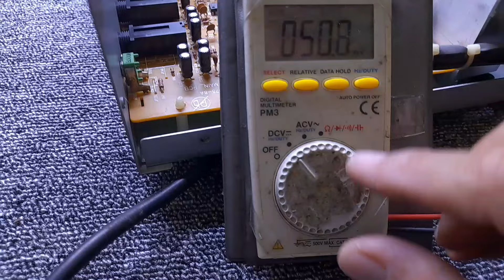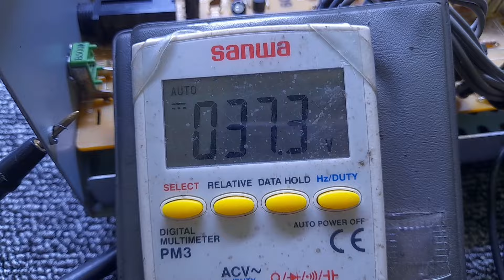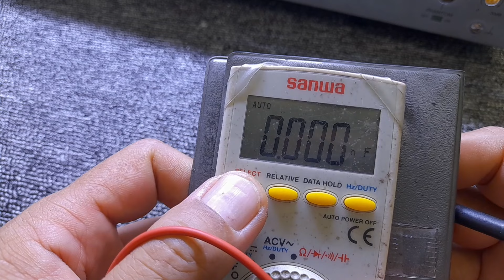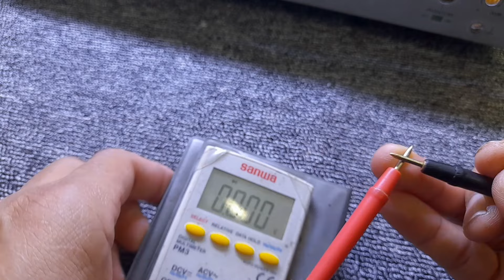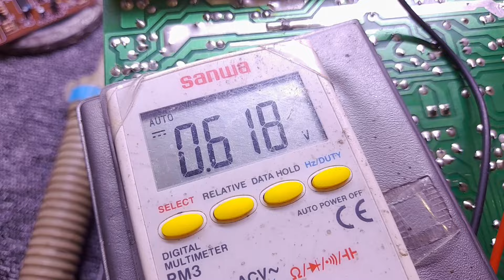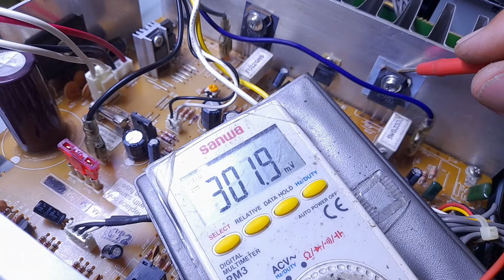CARA MENGUKUR TEGANGAN BIAS ,,AMPLITOA ZA2060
Di video ini  channel DUNIA SERVIS ELEKTRONIK  membagikan cara servis elektronik audio video
SERVIS AMPLITOA ZA2060 ,kerusakan Tidak ada suara
Cara mengukur tegangan BIAS Amplitoa,